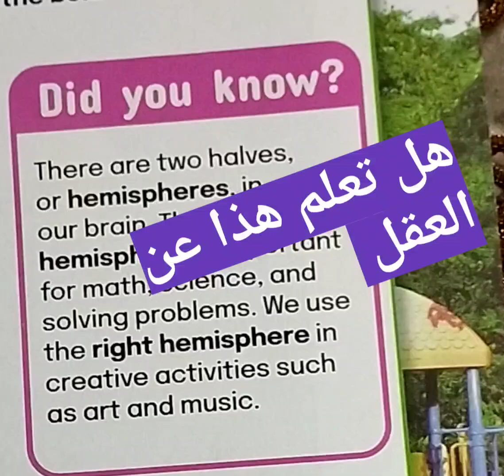هل تعلم هذا عن العقل